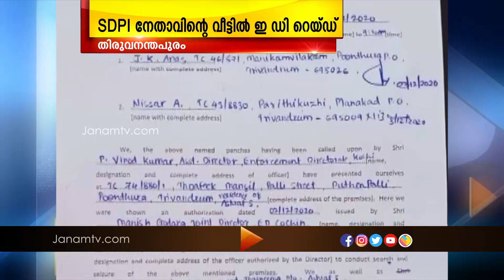റെയ് ഡിനെത്തിയ എൻഫോഴ്സ്മെന്‍റ് ഡയറക്ടറേറ്റ് ഉദ്യോഗസ്ഥർക്കെതിരെ തക്ക് ബീർ മുഴക്കി മതമൗലിക വാദികൾ